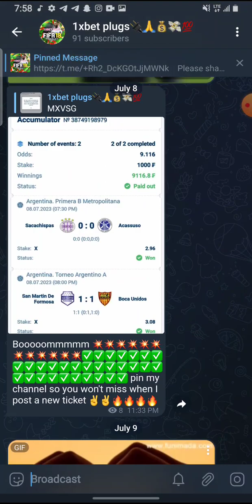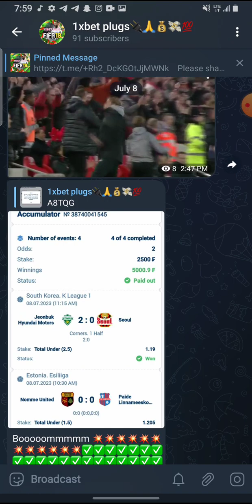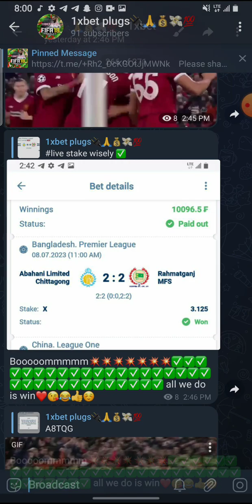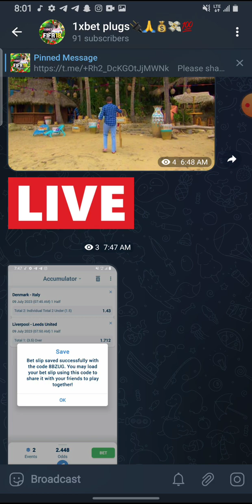1xbet come join my telegram channel and win big with us 💰💰🤑🤑🤑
background song by stanleyenow